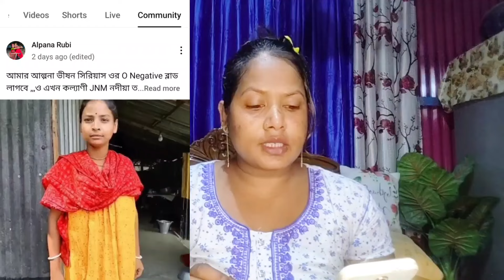বন্ধুৰা আমাৰ কথা জদি ভুল হয় সবাই খমা দিট্যকে দেখবেন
আল্পনা সত্য আমাদেৰ মাজে আৰ নেই 😭🙏